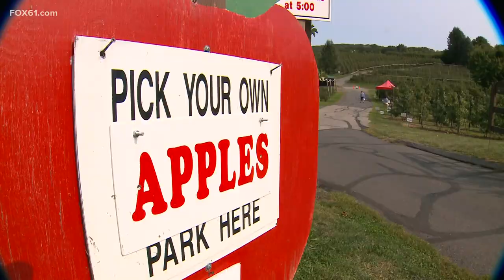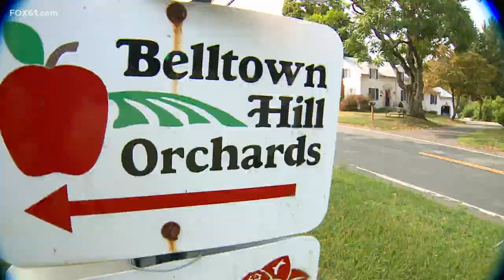COVID-19 isn't tipping the apple cart at Connecticut orchards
110 year old, Belltown Hill Orchards is seeing it’s fair share of visitors coming to pick apples or visit the farm store and owner Don Preli says part of the reason.